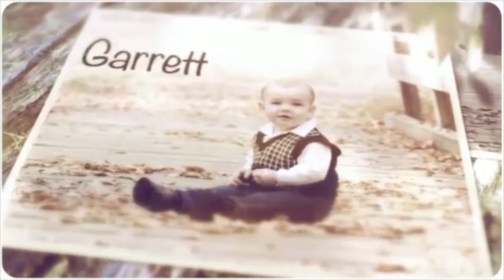WHAT REALLY HAPPENS WHEN MOM LEAVES!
Lake Day..and what really happens when mom leaves!! Hope you are all doing fabulous! We really appreciate the support!

Hello! Welcome to SomersInAlaska! Our Vlogging Channel! We are so excited to be starting this awesome new chapter! I love my family and want to capture as many little moments in my life, because it seems to be just flying by! We hope you will come along with us on our crazy adventures!